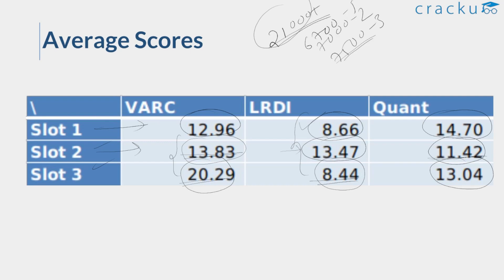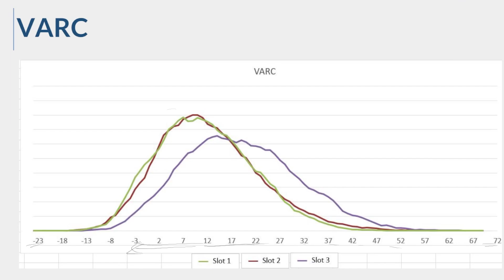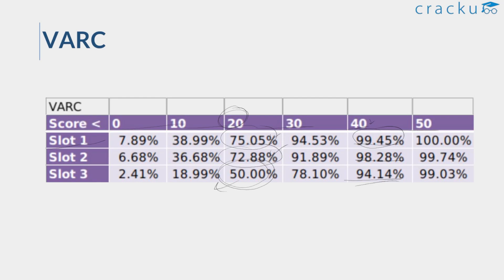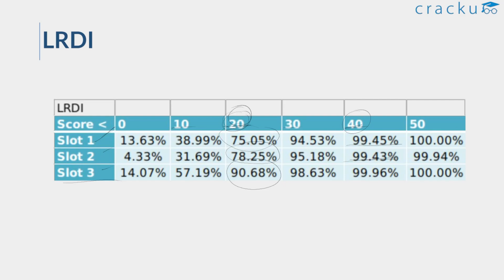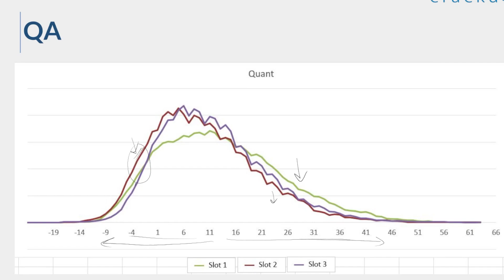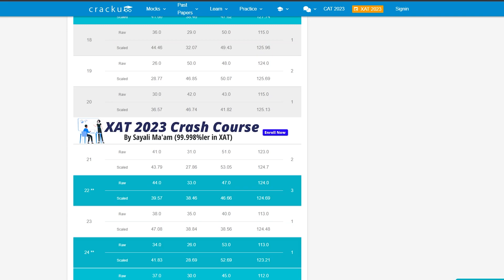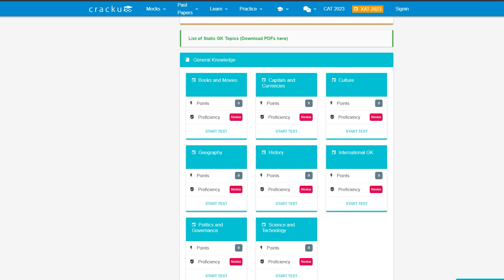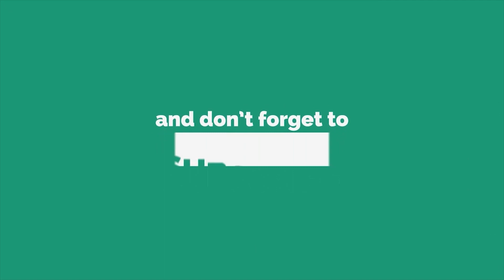CAT 2022 Section-wise Difficulty Analysis - Slot 1 Vs Slot 2 Vs Slot 3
Get a detailed breakdown of the CAT 2022 exam across all three slots! This video analyzes the section-wise difficulty for:

✅ VARC (Verbal Ability & Reading Comprehension)
✅ DILR (Data Interpretation & Logical Reasoning)
✅ Quantitative Aptitude (QA)

Understand how each slot compared in terms of difficulty, question patterns, and key takeaways to refine your CAT preparation strategy.

📌 Perfect for aspirants preparing for CAT 2026 —learn from past trends to improve your exam strategy!